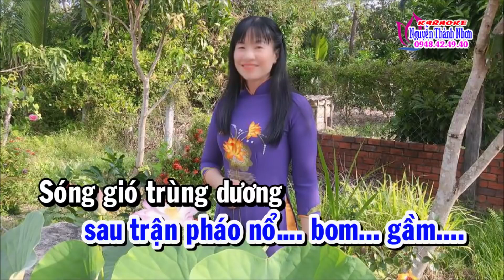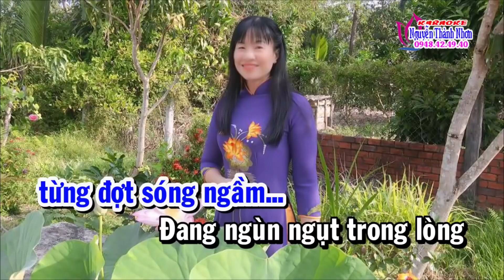Quê anh quê em Karaoke vọng cổ ( Nhớ Mãi )